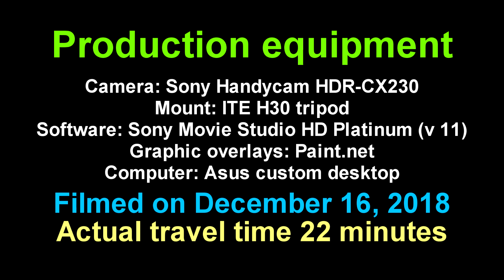I 95 South Into Georgia 2019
A time lapse road video, set to music, of Interstate 95 south from mile 8 in Jasper County SC down to just south of the junction with Interstate 16 in Chatham County GA